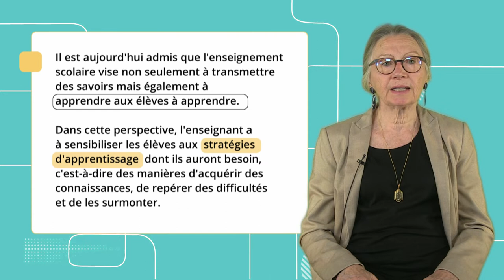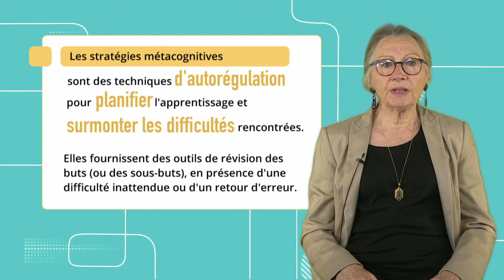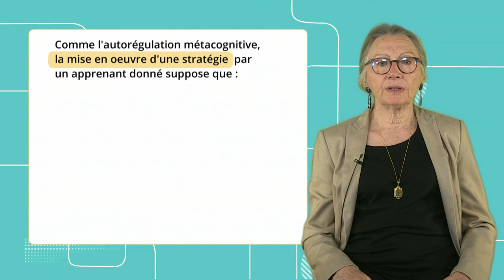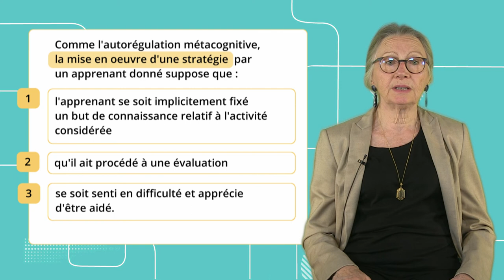Motivation et métacognition 15: Quelles stratégies métacognitives faut-il enseigner, et comment ?